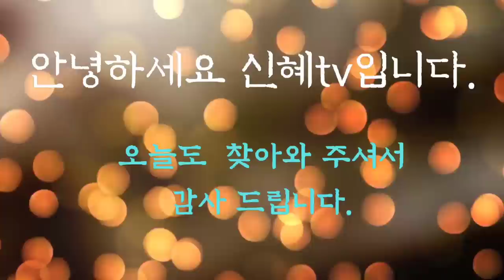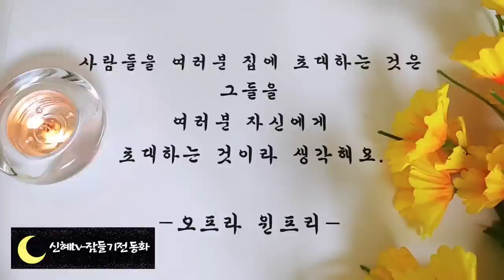🌜듣다보면 잠드는 옛날이야기🌛/ 지혜로운 새색시/중간광고없음/전래동화/오디오북/수면동화/동화/동화모음/잠자리동화/신혜tv/옛날이야기/고전/야담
지혜로운 새색시(0:00)
무당할멈의 의술(18:09)
부씨처녀이야기(30:53)
민들레 이야기(56:01)
이야기정리, 이견(59:44)

무당할멈의 의술 이야기는 높은관직을 가진 관리앞에서도 전혀기죽지 않고 당당하게 의원으로서의 자세와 도리를 이야기한 무당할멈에 관한 이야기입니다.
전문가다운 투철한 직업정신이 정말 머시지지요?
조선에서 무녀들은 낮은신분에 속하였지만 많은 여성들의 신뢰와 사랑을 받았다고 합니다.
구속과 억압 속에 살았던 조선의 여인들에게. 무녀는 고단한 마음과 몸의병을 치료해주는 역할을 하였기 때문입니다.
오늘도 멋진 여인들에 관한 재미있는 옛날 이야기 들으시면서 오늘도 편안한 잠자리 되시기를 바랍니다.